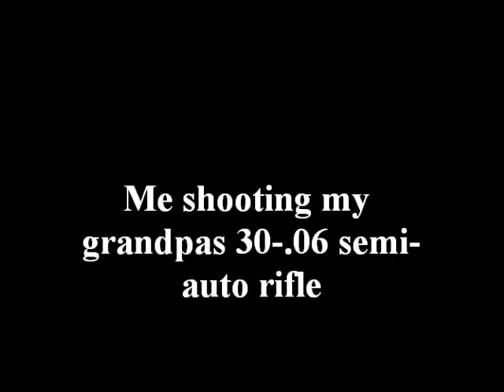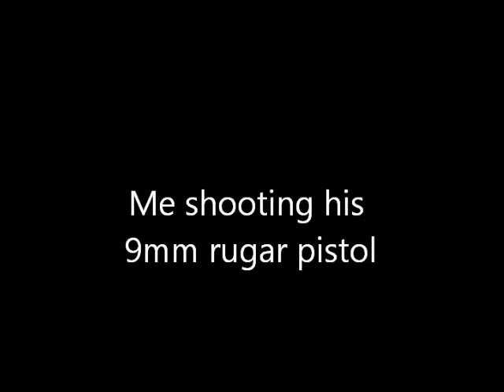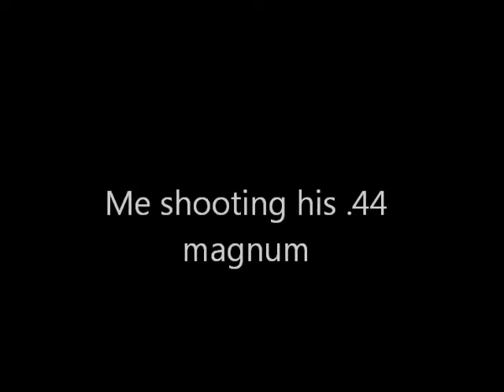Target practice in Arkansas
This is me in Arkansas shooting my grandpas weopons!